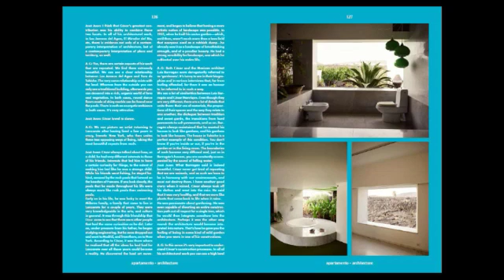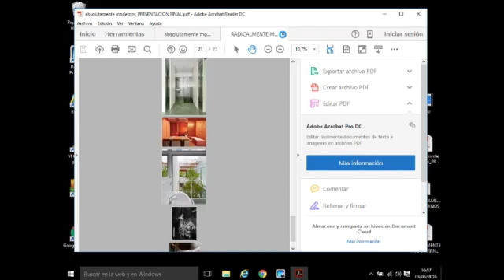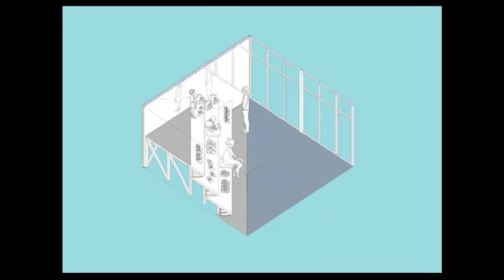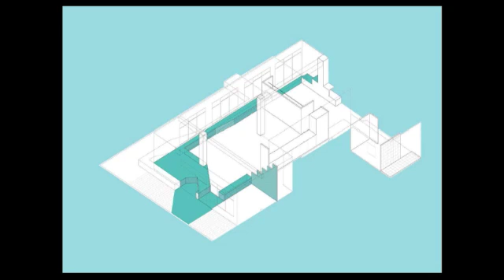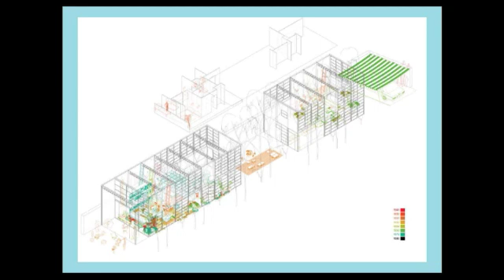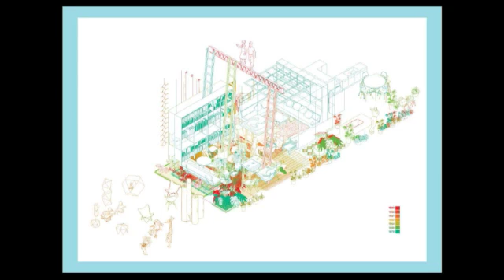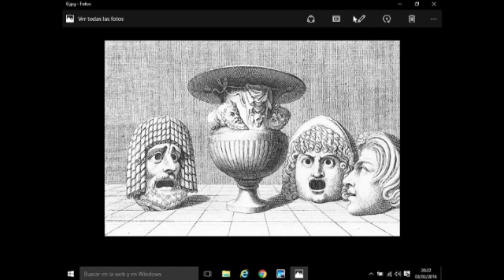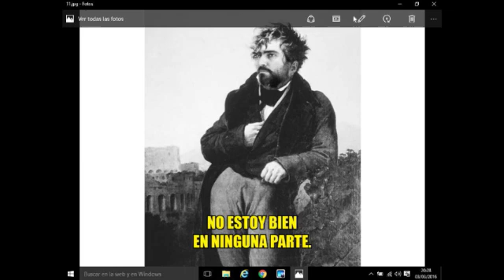ABSOLUTAMENT MODERRRNS ARQUITECTURA G STUDIO ANIMAL GUILLERMO SANTOMÀ